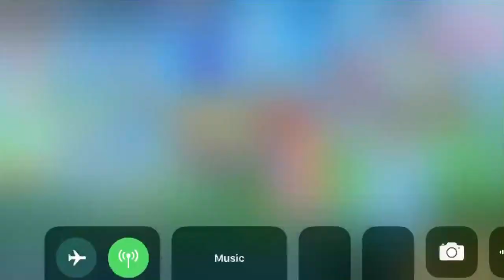Grace Novamon VS Awakened Alphamon - Challenger Tournament